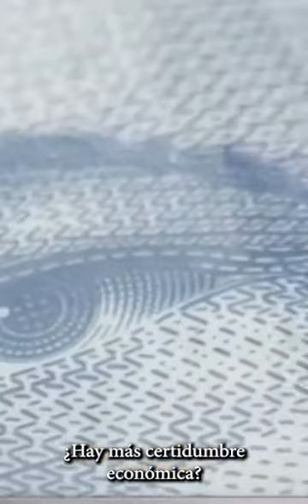elecciones2024mx YaSeVan FueraMorena